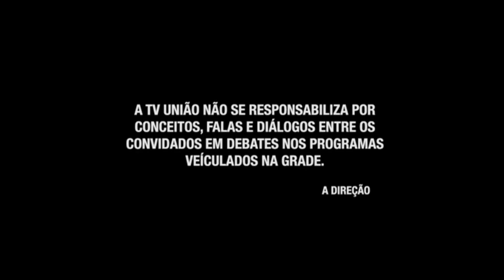DA HORA 18 04 23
PROGRAMA DA HORA
SEGUNDA A SEXTA, MEIO - DIA E REPRISE ÀS 18:30, NA TV UNIÃO 17.1